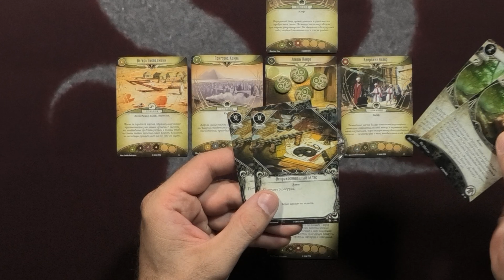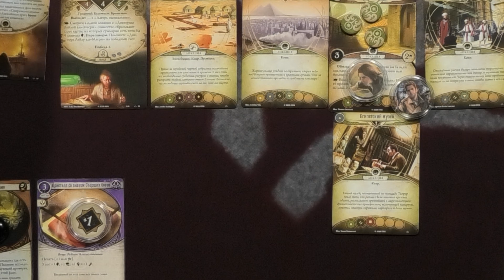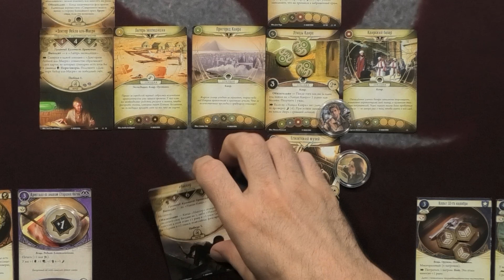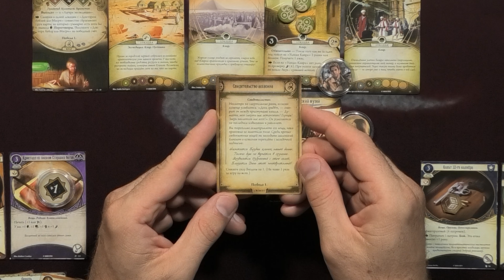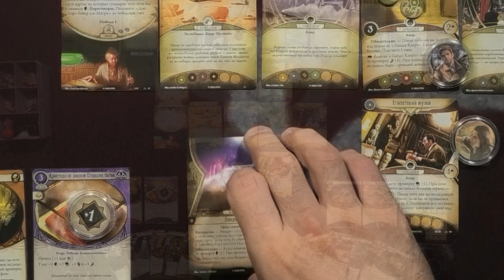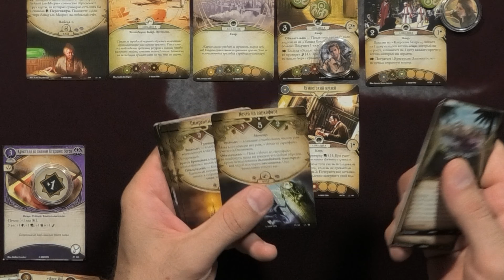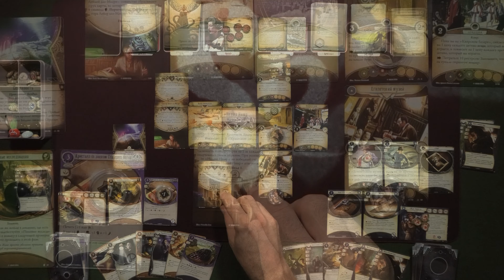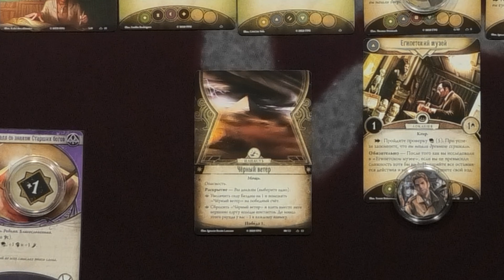Карточный Ужас Аркхэма. Дополнение "Стражи бездны". "Беспробудный сон", часть 1 из 2.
Видео №259 на канале "Пасьянс Show", в котором я начинаю партию карточной игры "Ужас Аркхэма", отдельно стоящее дополнение "Стражи Бездны", сценарий "Беспробудный сон".